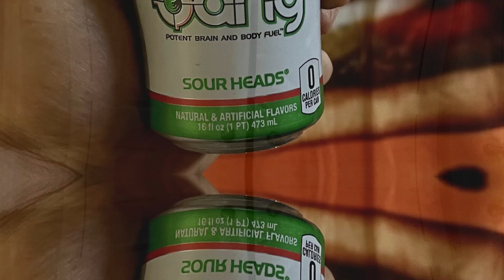STRENGTH + IRONMAN ATHLETE REVIEWS NEW BANG ENERGY DRINK! SOUR HEADS!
Review of the Sour Heads Bang Energy Drink!